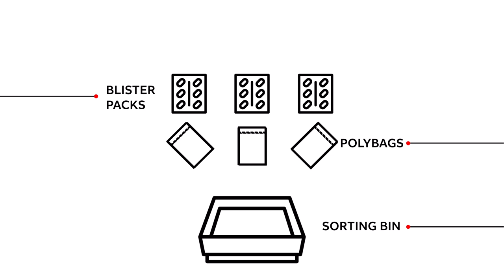ABB Robotic Item Picker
The ABB Robotic Item Picker incorporates a high-performance robot with machine vision to detect and pick items placed in random order, fully automating tasks that require the flexibility and dexterity of humans.